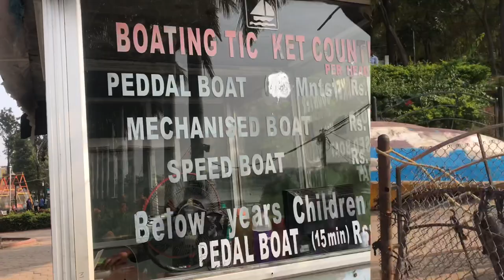Boating gone wrong ❌ In Hyderabad | saroor nagar park | enjoyment 😜| Vlog | Hyderabadi Krazz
So, guys

I’d: Hyderabadi__krazz